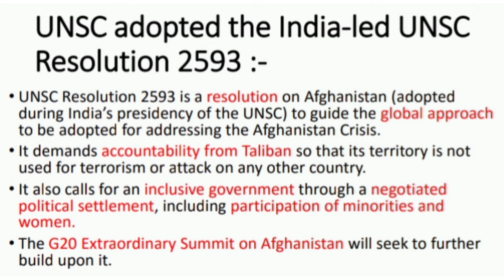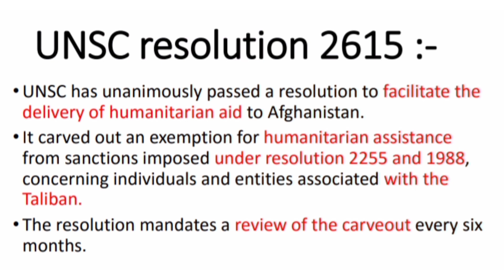United Nations Security Council (UNSC), India-led UNSC resolution 2593, UNSC resolution 2615.......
In this video, you will know about 'Why UNSC in News during May 2021 - January 2022' , About UNSC, India-led UNSC resolution 2593, UNSC resolution 2615..
This video is very helpful for all competitive exams 2022.

Source :- Vision Ias International Relations PT365